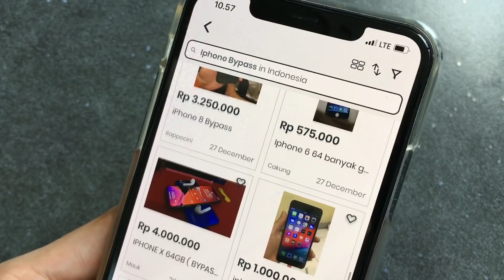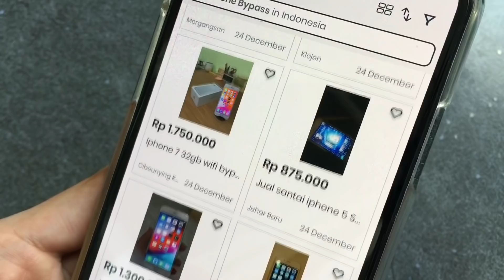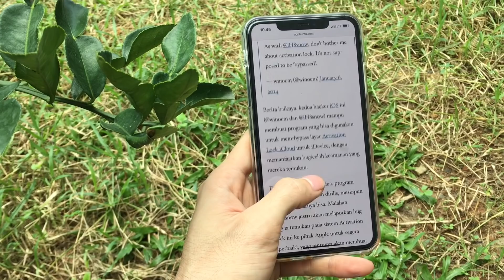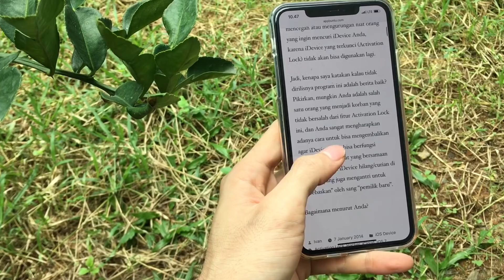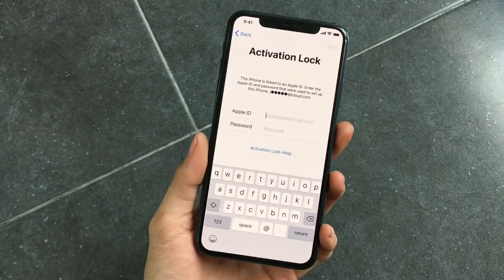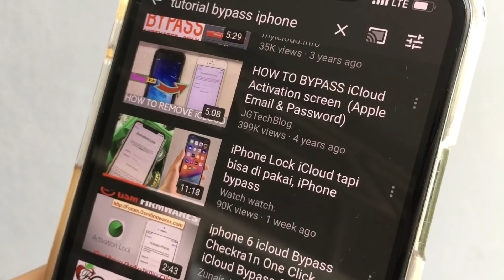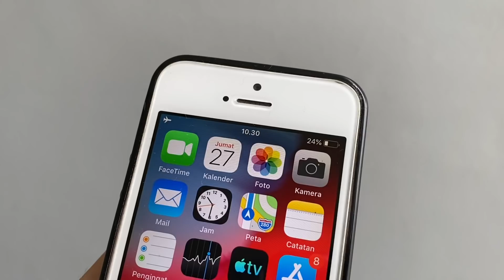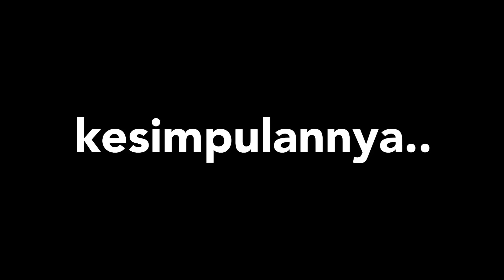iPhone bypass, iPhone bekas curian ?